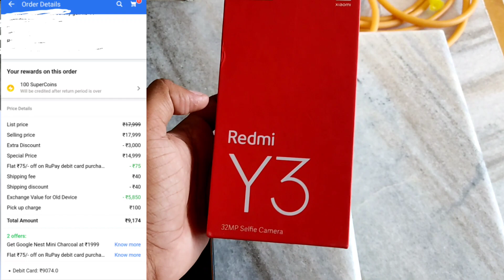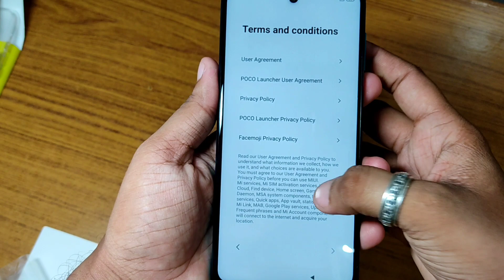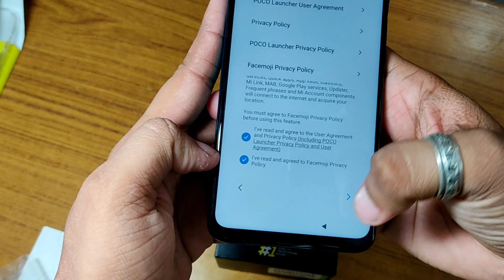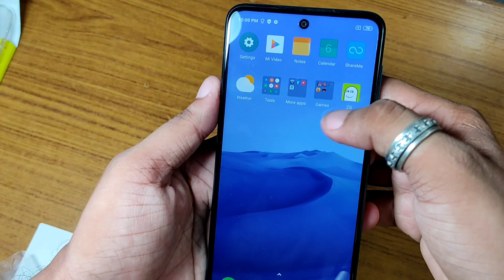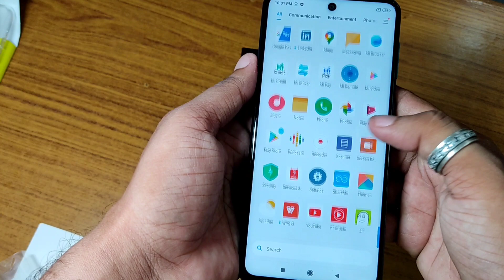FLIPKART OLD PHONE EXCHANGE POLICY & MY EXPERIENCE || WISHMASTER FRAUD AND CHEAT WITH ME